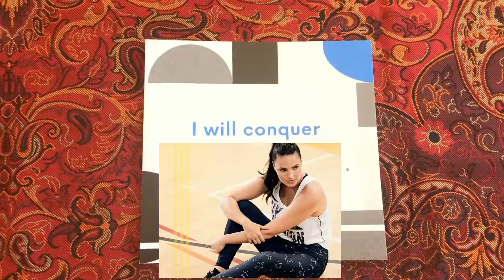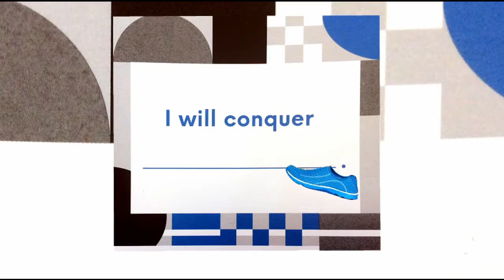IPSY Make Up Bag Unboxing/Unbagging - January 2018 Game Face MAKE UP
IPSY JANUARY 2018 UNBOXING  GAME FACE VIDEO BY MOVING LAKPOSHT STUDIO

BE SOCIAL!!